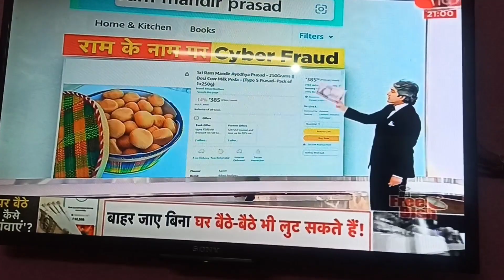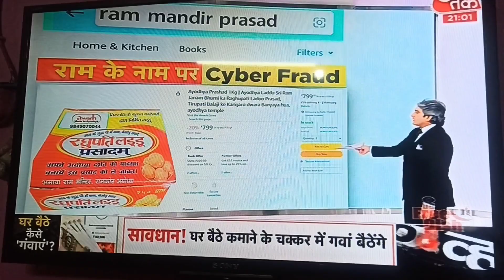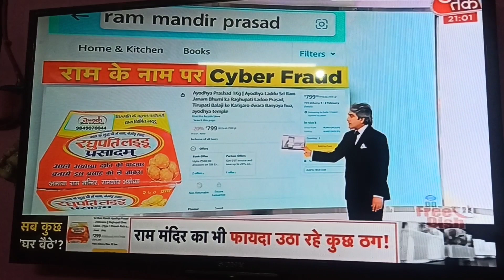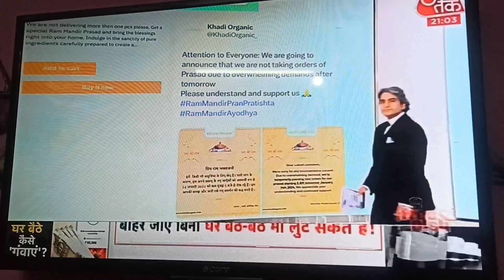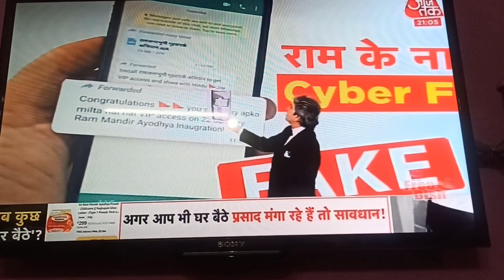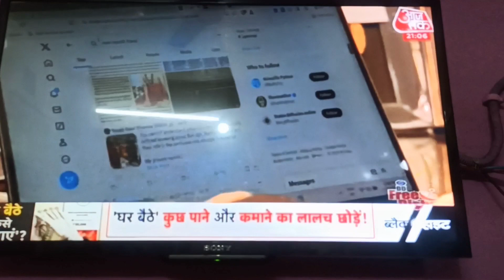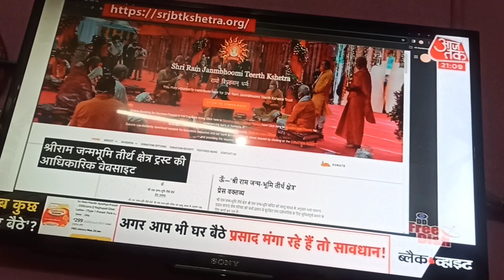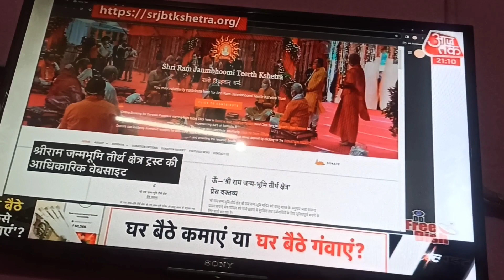राम मन्दिर से जुड़े बड़े खुलासे! प्रसाद के नाम पर हों रहे हैं साइबर क्राइम! सतर्क रहें!